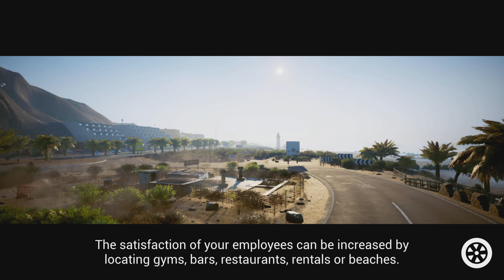Tourist Bus Simulator ep#6 continuing long shift final round of stops part 2